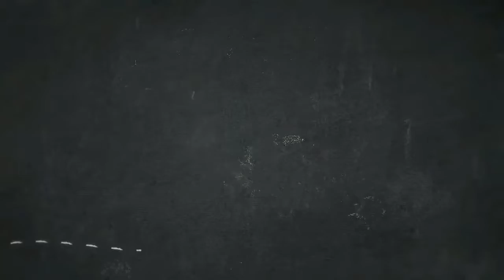videooftheday - STOP It's not about what YOU do not have!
It's MONDAY and ONLY the best day of the week socialfam you know how we roll!! 🙌👌📈 Today's video I believe will hit home for a lot of us and it's not always our fault a lot of the times it's just how we were raised. let me better explain in today's video and like always maximize your day and your amazing!!